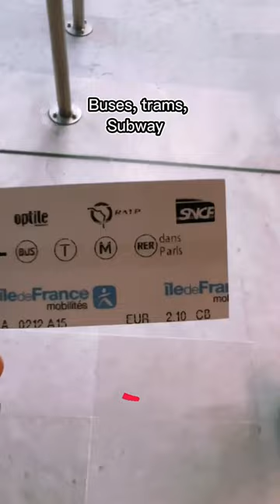From Paris to Charles De Gaulle Airport for €2 😱 Fastest & Cheapest Way to get to Paris Airport 🤑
Have you been to Paris? How do you usually get to the airport in Paris? 😉